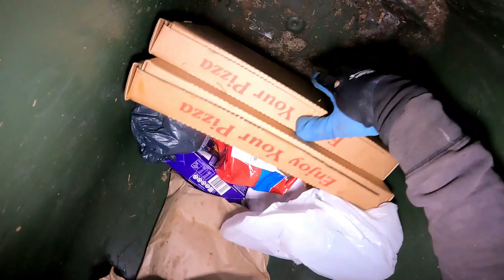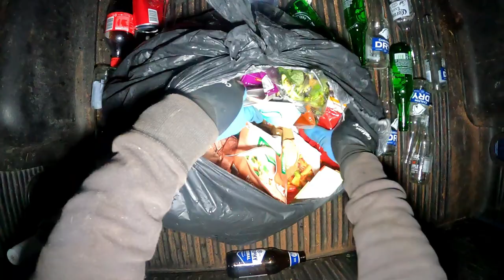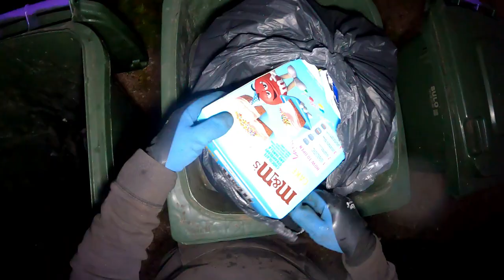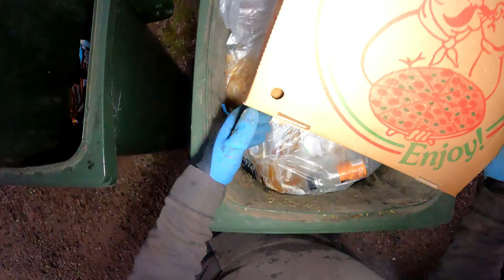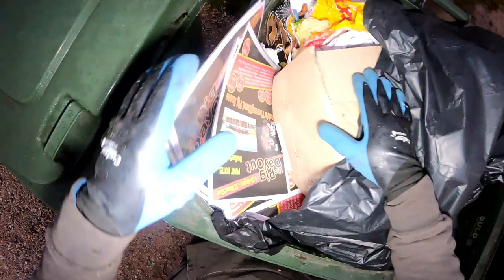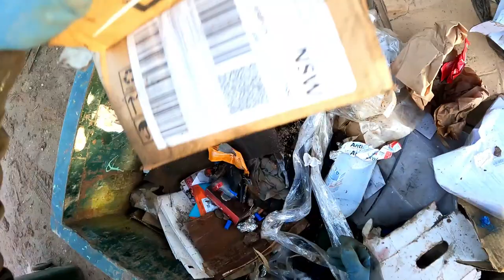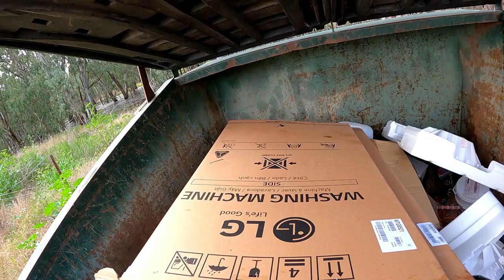DUMPSTER DIVING ''ANOTHER ONE BITES THE DUST''